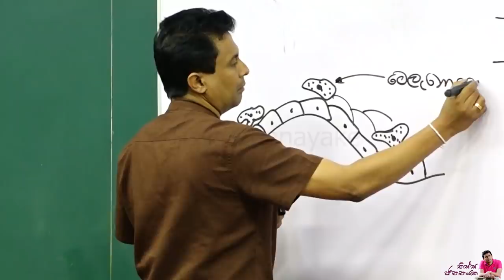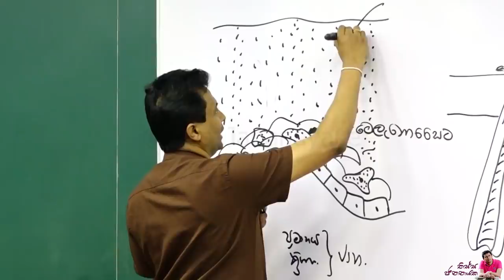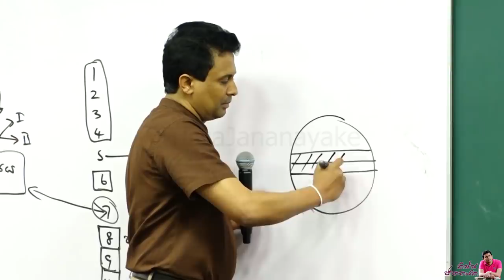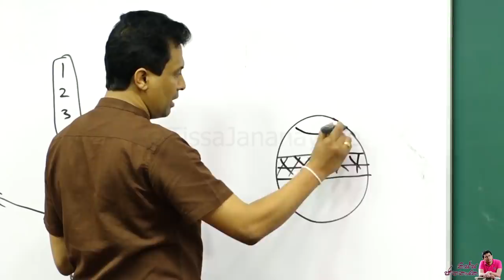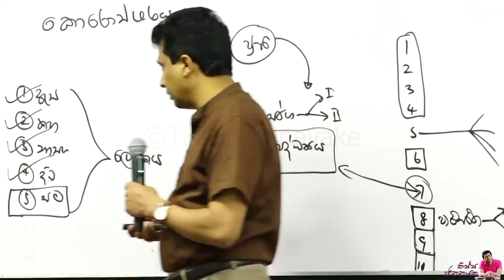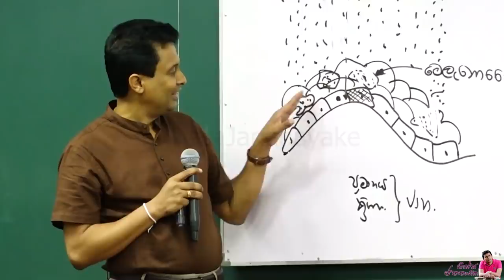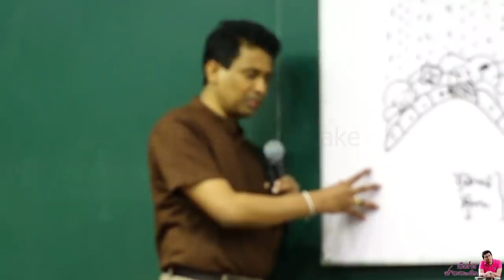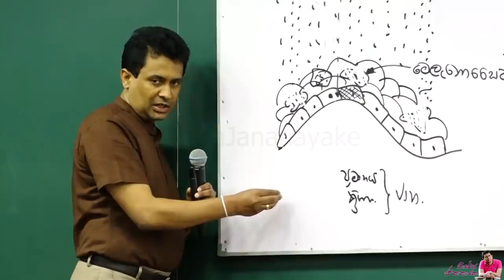Tissa Jananayake - Episode 105 | හමේ වර්ණයට හේතුව - මේලැනොසෛට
මිනිසාගේ සම පිලිබදව පවත්වනු ලැබුණු දේශනයකින් නිර්මාණය කරන ලද්දක් බව කරුණාවෙන් සලකන්න.
 - හමේ වර්ණයට හේතුව - මේලැනොසෛට
- මේලැනොසෛට වැඩිනම් හමේ වර්ණය තද පැහැයක් ගන්නවා
- හමේ මෙලනින් වැඩි වෙන එකද හොද / අඩුවෙන එකද හොද?
- උපතේදී සැමට ලැබුන වර්ණය තියෙනවනම් හුගක් හොදයි